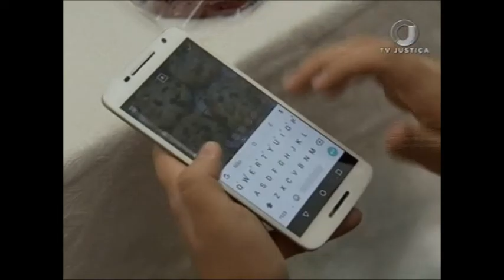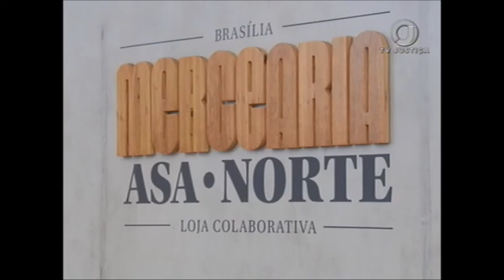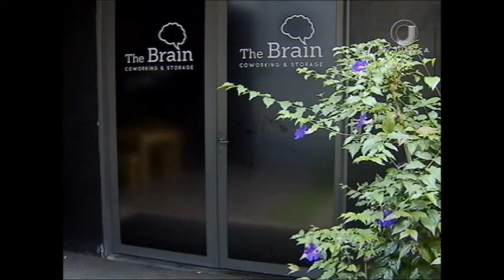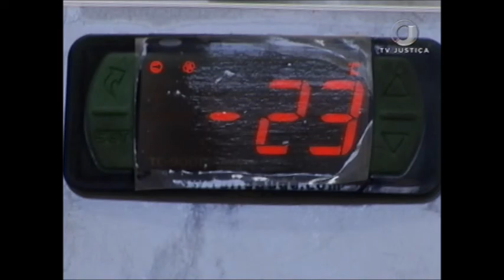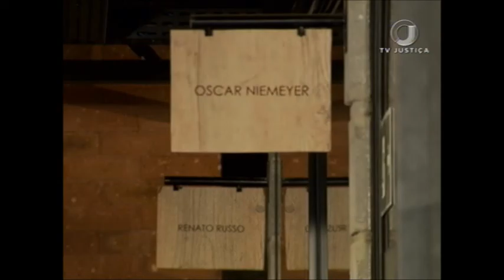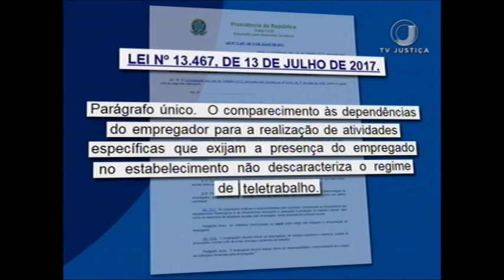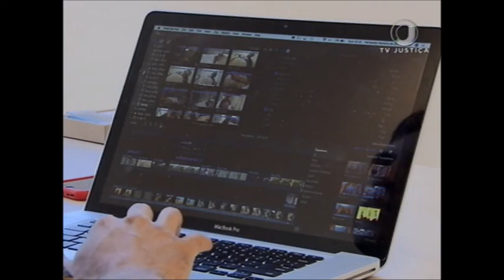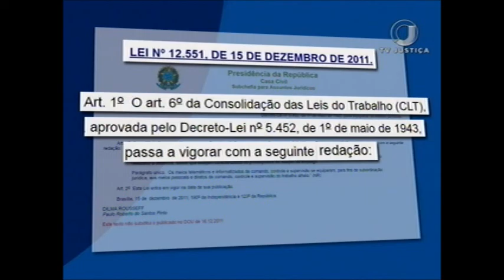Repórter Justiça - Novos conceitos de trabalho (09/02/18)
No programa desta semana você vai saber sobre novas modalidades de trabalho. O coworking é umas delas. Esse modelo de trabalho se baseia no compartilhamento de espaço e recursos de escritório, reunindo pessoas que trabalham não necessariamente para a mesma empresa ou na mesma área de atuação. O espaço pode reunir profissionais liberais, empreendedores e usuários independentes.